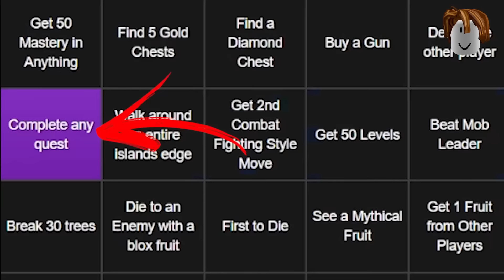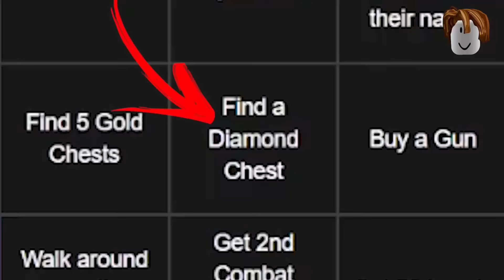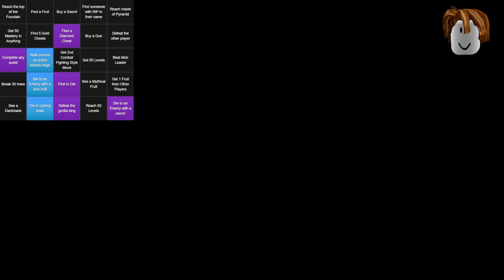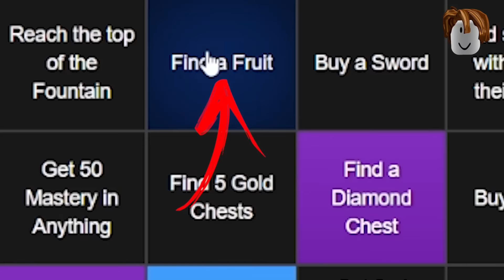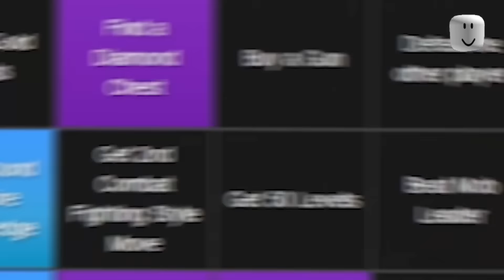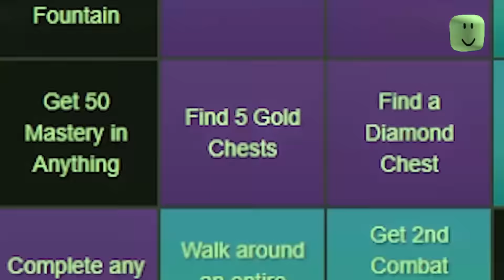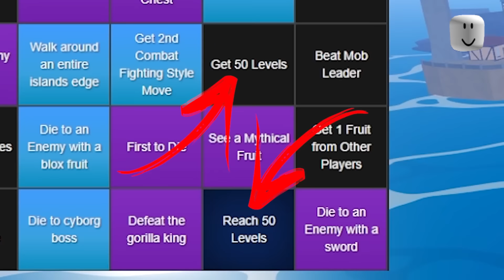100% Complete Blox Fruits CHALLENGES or LOSE!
100% Complete Blox Fruits or LOSE!